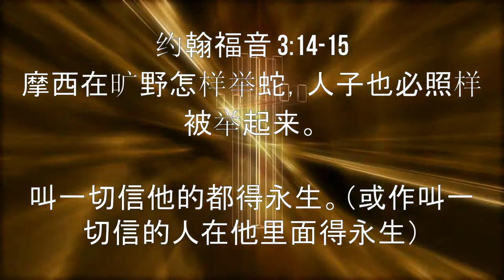Morning Sermon with Pastor Tuesday, April 7 2020. (Mandarin)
Morning Sermon with Pastor Tuesday, April 7 2020.

Theme: John 3:14-15
Song: 渴慕耶和华的院宇 渴慕耶和華的院宇 Your Chamber